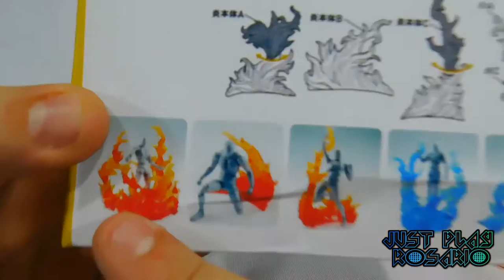Efectos de Fuego - Datong + EXTRA SORPRESA | Just Play Rosario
Athenienses, reunance!, Nueva review!, en este caso les traemos una doble review, en este caso... Efectos de fuego!.